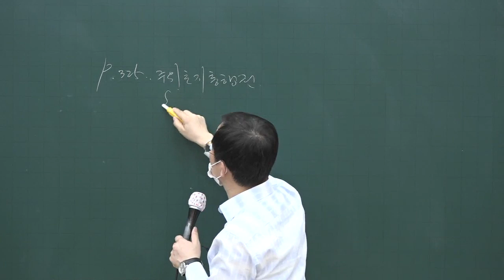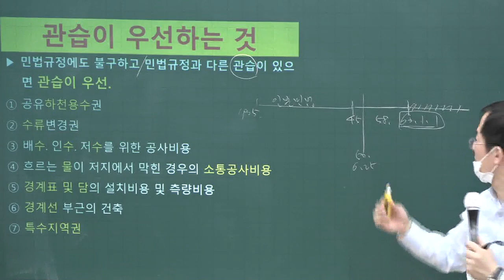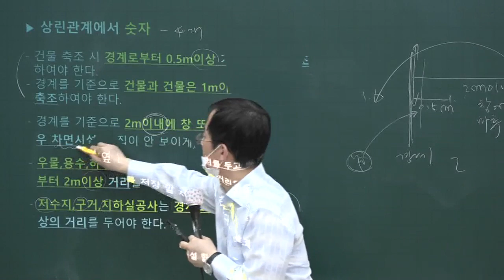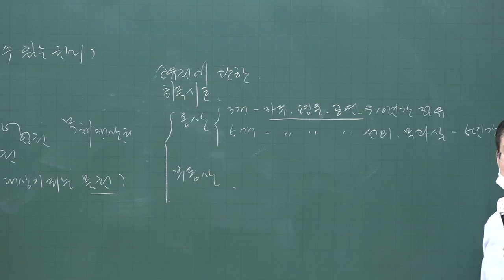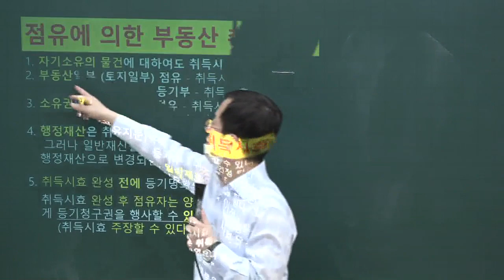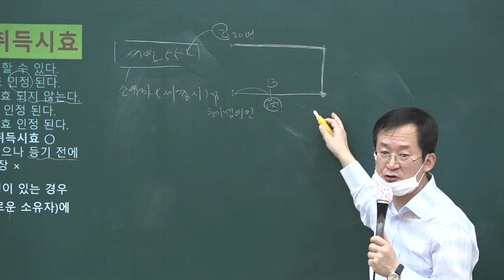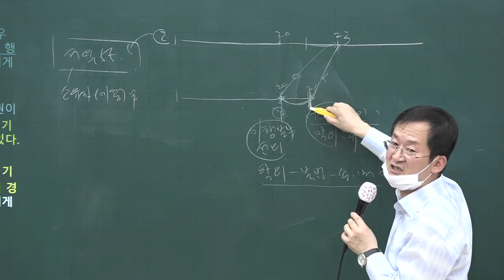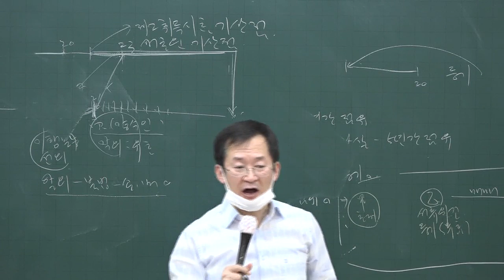[공전무] 2020년 공인중개사 민법 주위토지 통행권 고급이론 4-15